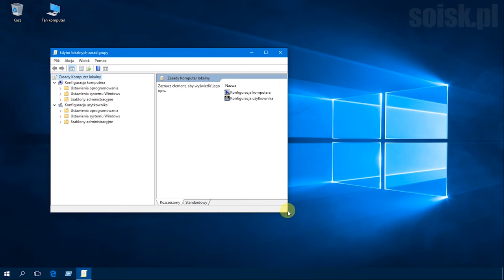Windows 10: Odblokowanie konta administratora za pomocą Edytora lokalnych zasad grup (gpo).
Włączenie konta administratora w systemie Windows 10